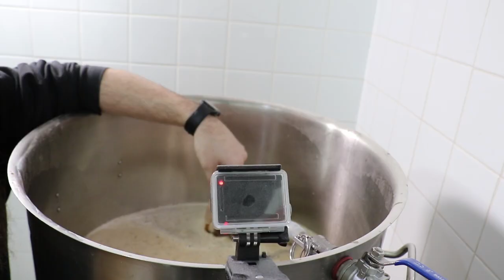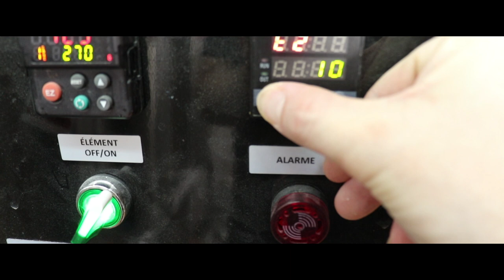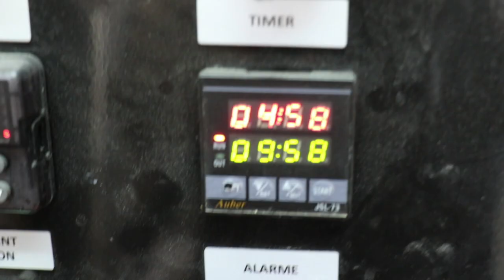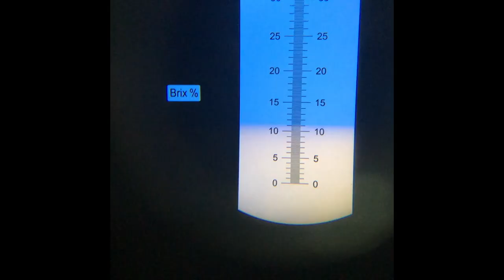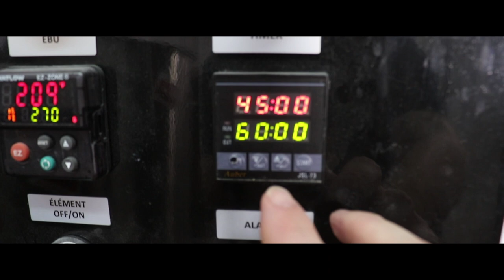ON BRASSE UNE BROWN ALE